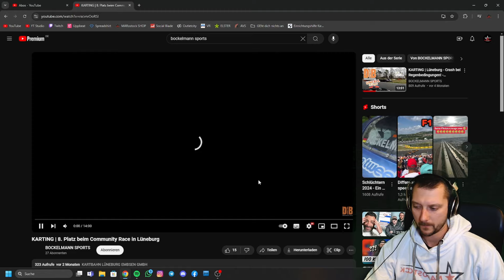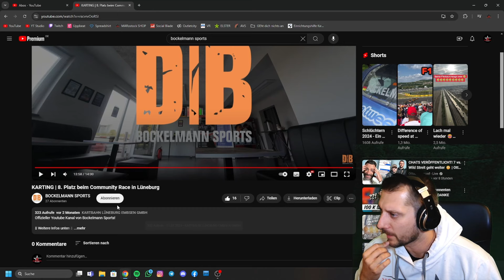🔥DA braute sich WAS ZUSAMMEN | REACTION auf BOCKELMANN SPORTS | Kartbahn Lüneburg | MARostock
REACTION auf BOCKELMANN SPORTS: Geiles Rennen, mit sehr viel Action und auch lustigen Szenen auf die ich natürlich meinen Senf gegeben habe.

▶️ Music im Intro from Evgeni Razmanov (HAAWK for a 3rd Party):
Titel: Electro Sports Rock